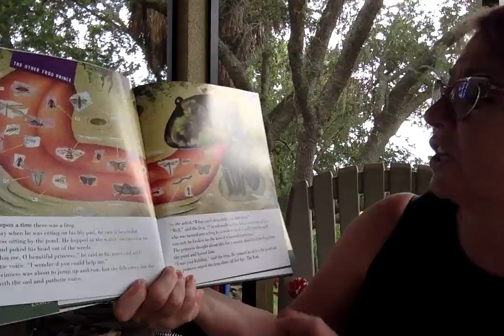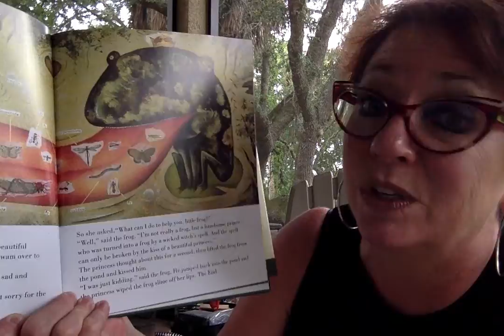A birthday read for HEATHER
From the archives!  Today for porch time story time Ms Lisa reads THE OTHER FROG PRINCE from the Stinky Cheese Man book by Jon Scieszka